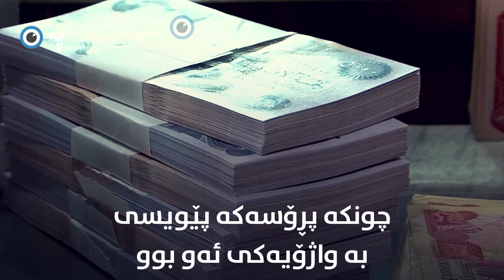کەس نازانێت تۆپی مووچە لە کام گۆڕەپانەدایە